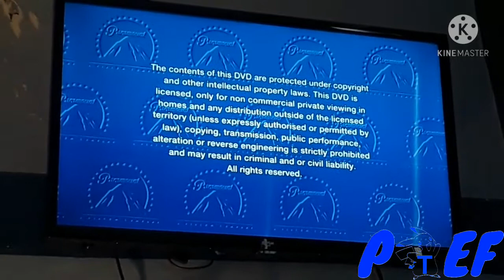Opening To Addams Family Values (2001) UK DVD